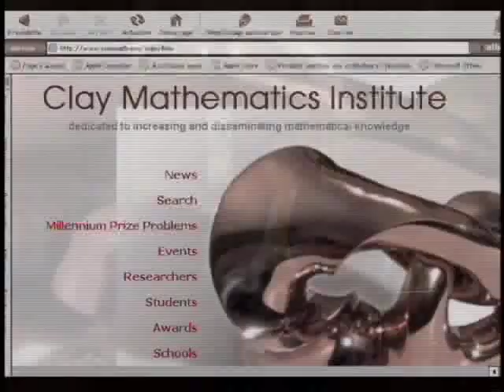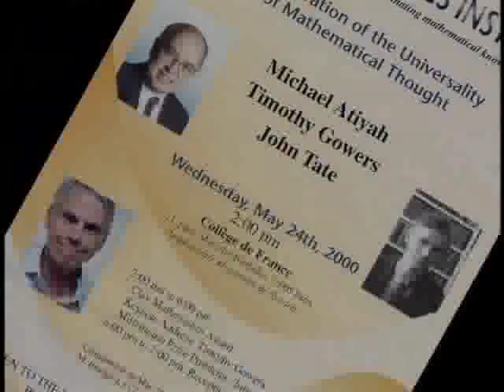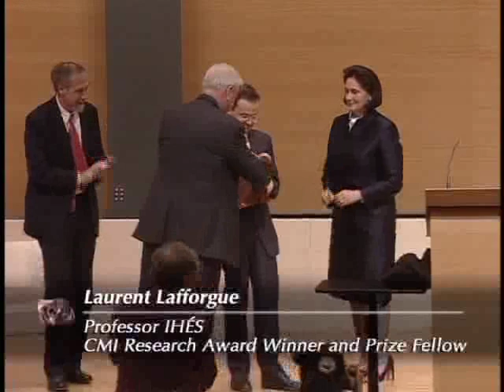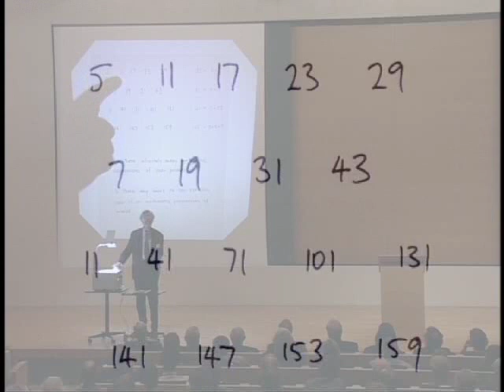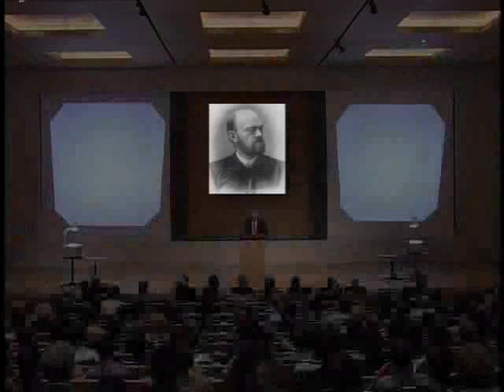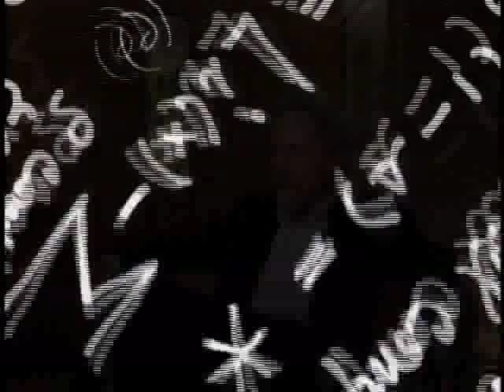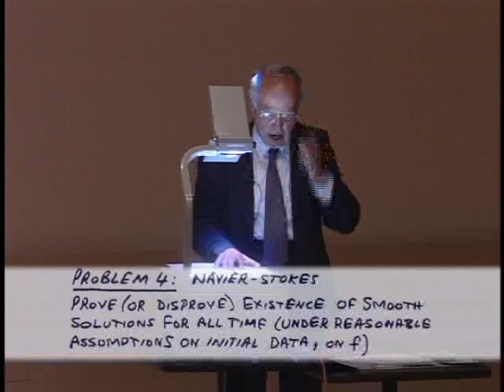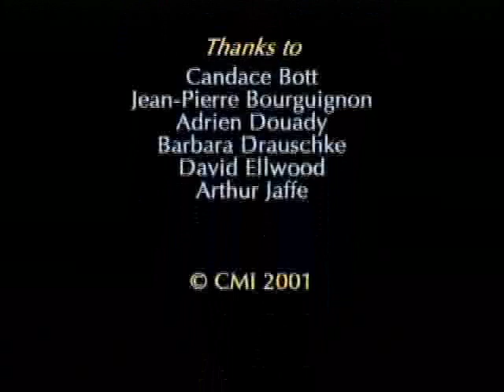The Millennium Meeting